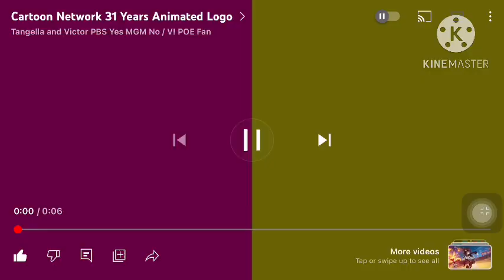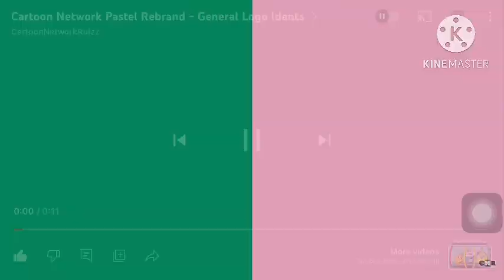(Special Friday) we bare bears season 4: the Limo in 2024 tiktok compilation with T-pain and panda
Welcome back to we bare bears episode the limo

This time is in 2024 version

We bare bears belongs to @cartoonnetwork